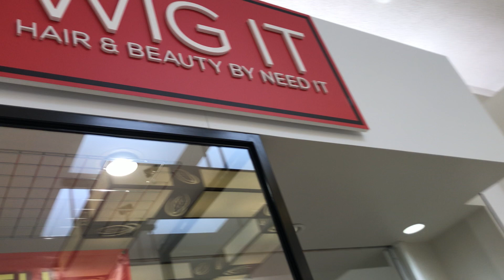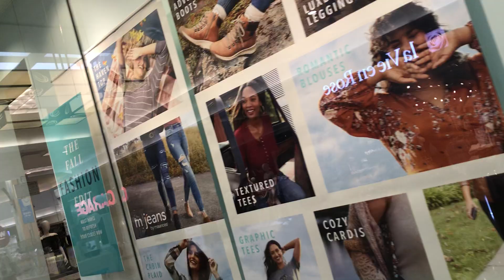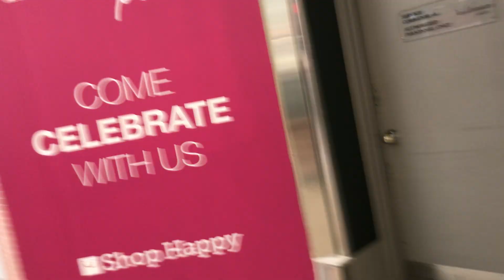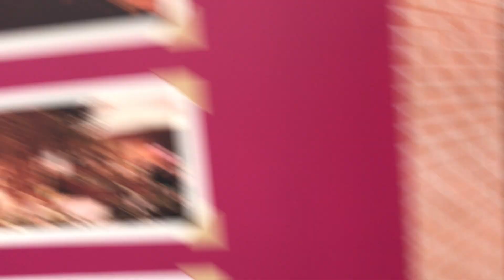KILDONAN PLACE inside look, Winnipeg,Manitoba,Canada